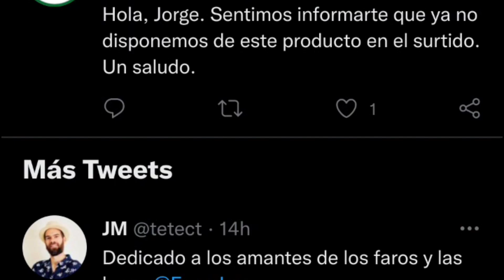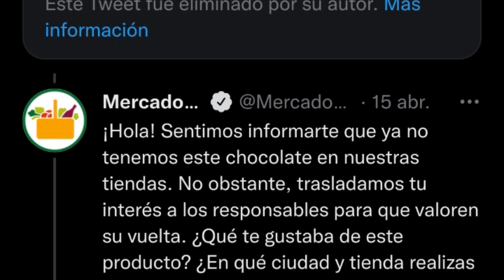Segun recoge los Replicantes: Mercadona retira estos productos